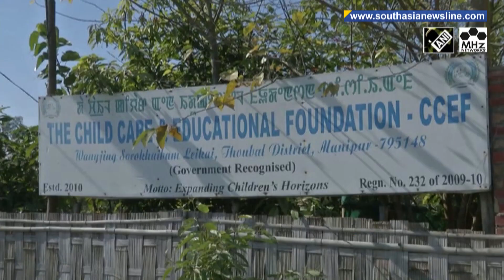India intensifies drugs de-addiction campaign in northeast region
India's northeastern Manipur state has been carrying out an intensified de-addiction drive after nine of its districts were listed among the country's 272 most-affected districts.